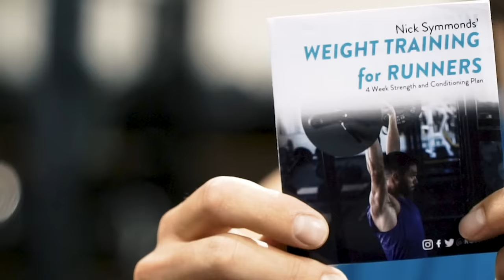Weight Training for Runners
All runners, no matter the distance, can benefit from weight training! Gym work improves posture, helps increase strength & power, and leads to better running economy. In this video I show you some of my favorite exercises.

Buy Coach Rad's Books
High Powered Plyometrics
Functional Training for Athletes at All Levels